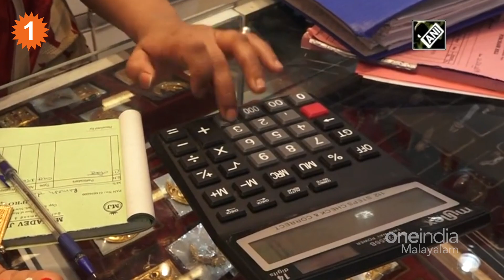സ്വര്‍ണ വില പിടിച്ചാല്‍ കിട്ടില്ല, കല്യാണത്തിന് ഒരുങ്ങുന്നവര്‍ ചെയ്യേണ്ടതിങ്ങനെ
Gold Price Rise Sharply In Kerala Today, Details Here
സ്വര്‍ണവില കുത്തനെ കുതിക്കുകയാണ്. മാസങ്ങള്‍ക്ക് ശേഷം വില 40000 രൂപ കടന്നു. വരും ദിവസങ്ങളിലും സ്വര്‍ണവില ഉയരുമെന്നാണ് നിരീക്ഷണം. ഇന്ന് ഗ്രാമിന് 50 രൂപയാണ് വര്‍ധിച്ചത്. വെള്ളിയുടെ വിലയും ഉയര്‍ന്നിട്ടുണ്ട്. വിവാഹം പോലുള്ള ആവശ്യക്കാര്‍ക്ക് കനത്ത തിരിച്ചടിയാണ് വില ഉയരുന്നത്